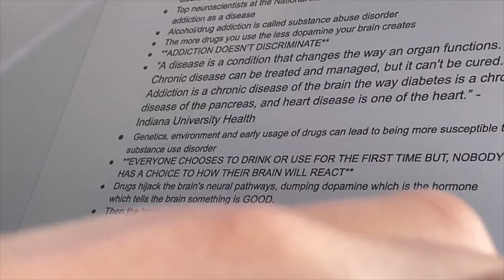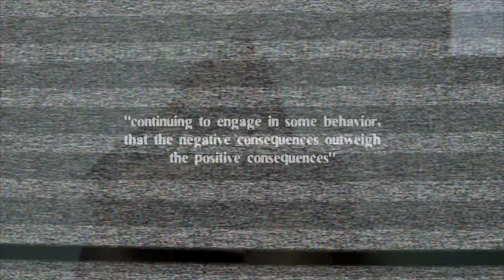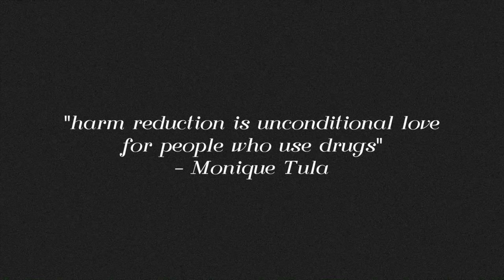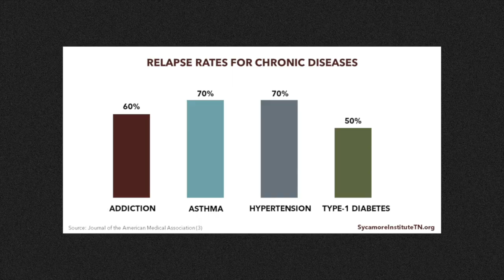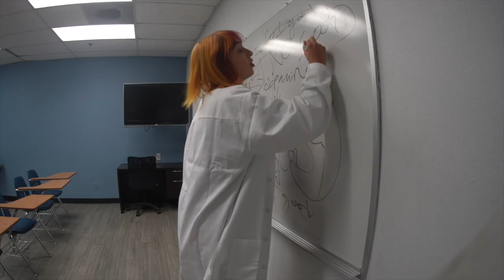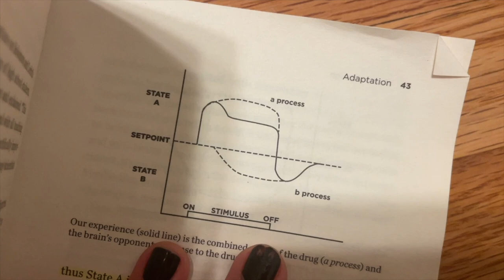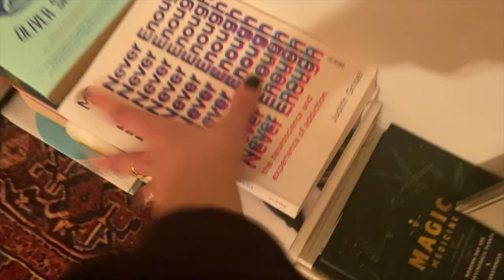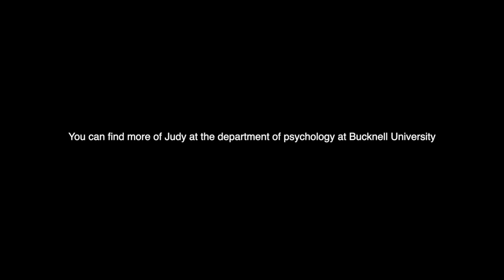Why TF Don't We Talk About Addiction? (For My Friends ep. #1)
Inspired by my upcoming single "All My Friends Keep Dying From Drugs"- welcome to the "For My Friends" series. I find it BONKERS that overdose/addiction is such an INSANELY widespread issue yet...we barely talk about it. Why is that? In this first episode I sit down with Dr. Nzinga Harrison and Judy Grisel to hopefully figure that out, while also delving into- WTF is addiction anyways???!
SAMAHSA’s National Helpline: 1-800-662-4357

❤️Jusy Grisel
- Never Enough (book)

Stay compassionate
Xo,
Cami :)